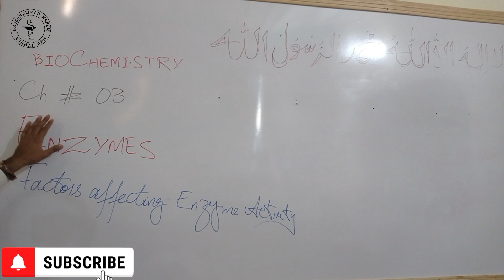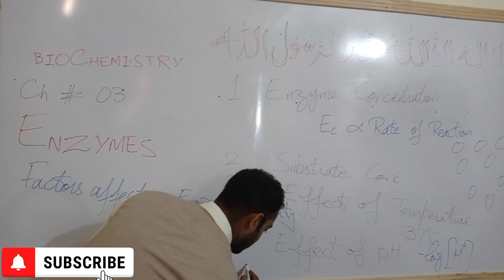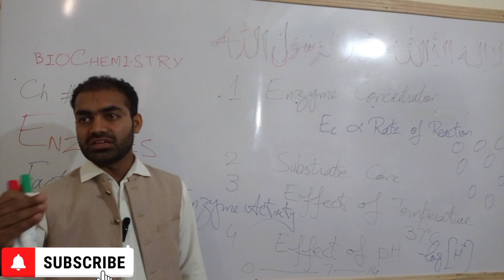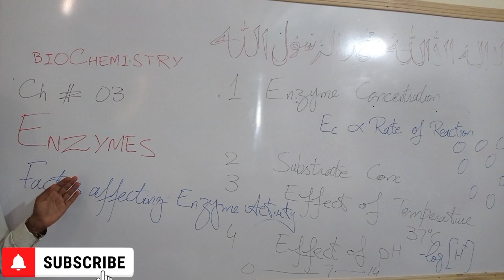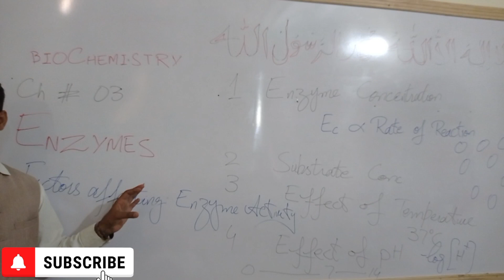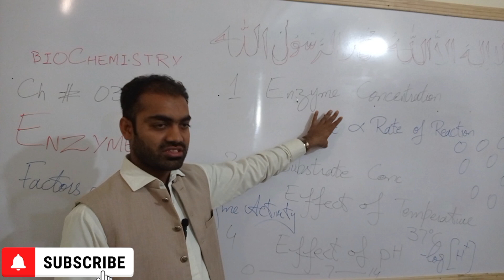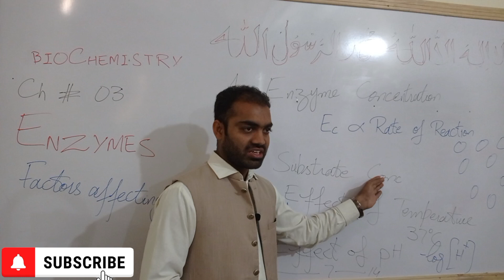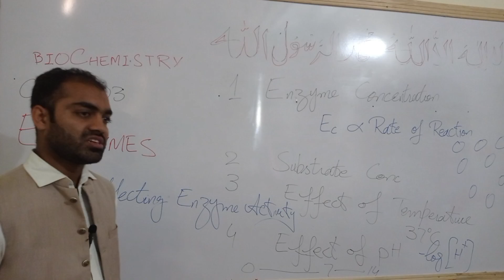Factors| Affecting|Activity|2/2|Enzymes|Biochemistry|Pharmacy Technician|Dr Muhammad Naeem AsgharRPh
Factors| Affecting|Activity|2/2|Enzymes|Biochemistry|Pharmacy Technician|Dr Muhammad Naeem AsgharRPh @drnaeempharmacist381
4. Effect of pH
Optimum PH
Optimum PH is at which enzyme catalyzes the reaction at maximum rate.
e.g
Optimum PH of salivary amylase is 6.4 to 6.9 and that of trypsin is
8.0 to 9.0.
Extreme changes in pH may actually denature the enzyme.
5. Presence of cofactors, coenzymes and prosthetic groups are also essential
for enzymatic activity